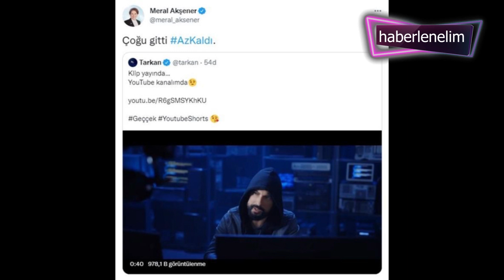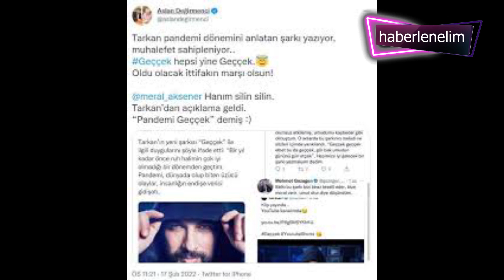Tarkan'ın yeni şarkısı sosyal medyayı salladı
Herkese merhabaa yine gündem olan bir haberle karşınızdayım
Megastar Tarkan'ın yeni şarkısı sosyal medyayı salladı
Megastar Tarkan'ın yeni şarkısı Geççek, dün akşam dinleyicilerle buluştu. Tarkan'ın kısa sürede trend listesinde birinci sıraya ulaşan şarkısında politik mesajlar verildiği iddia edildi.
Sosyal medyayı sallayan şarkı hakkında yorum yapan Şahan Gökbakar ise "Sanatçının hislerini ve sebeplerini sorgulamayın, kendi hissettiklerinize odaklanın" dedi.
Son albümünü 2017 yılında çıkaran Tarkan, dün akşam yeni şarkısı Geççek'i yayınladı. Megastar'ın parçası kısa sürede sosyal medyada gündem oldu. Twitter'da en çok konuşulanlar listesine giren Tarkan'ın şarkısına bir yorum da ünlü komedyen Şahan Gökbakar'dan geldi.

POLİTİK MESAJ MI VERİLİYOR?
Sosyal medyada Tarkan'ın yeni şarkısında geçen "Geldiği gibi gitçek, her şeyin sonu var bu çilede bitçek, hadi yeter artık fena bunaldık, düş babam artık düş yakamızdan" şeklindeki sözler için politik bir mesaj verildiği yorumları yapıldı.
Twitter hesabından paylaşım yapan Gökbakar, "Kimisi politik anlar, kimisi pandemi anlar, kimisi dünyadaki kötülükler anlar ve kimileri de başka şeyler. Anladığındır, hissettiğindir o şarkı senin için. Sanatçının hislerini ve sebeplerini sorgulamayın, kendi hissettiklerinize odaklanın, keyif alın. Sanat böyle bir şey" dedi.